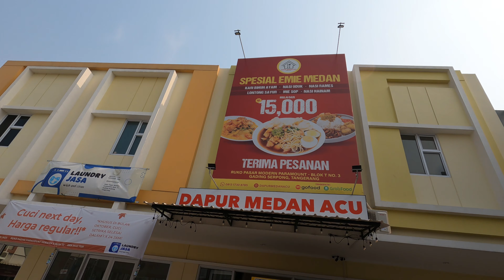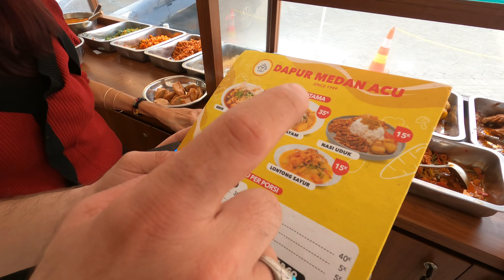Mas Bule Ber Sama Ibu Umur 63 Tahun Masih Bisnis. Indonesian Delicious Food.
Hello teman teman nama saya Ryan. saya tinggal di Indonesia. saya mau Review makanan lokal indonesia, ambil video culture, tempat wisata, tempat2 bagus indonesia Silahkan ikut aku di Youtube. i hope day by day i make the video you guys like thank you. trimakasih buat kawan2 selau support aku di Youtube.